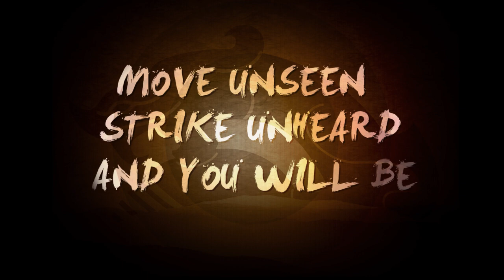BitFenix Shinobi Official Trailer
- Named after some of the most feared assassins of the modern age, Shinobi empowers the digital warrior to silently and efficiently dispatch his opponents. Maximum expansion and compatibility with long graphics cards enables you to equip Shinobi with the tools you need to get the job done. Superior cooling options allow the system to stay cool and collected during the heat of battle, while a sophisticated yet understated styling shows the opposition you mean business.

Killer Looks - Signature BitFenix design philosophy of clean lines and modern styling

Window and Non-Window Versions -- Choose the style that suits you

Maximum Expansion -- Eight hard disk bays and seven PCI slots

Excellent Connectivity -- Four high-speed USB 2.0 ports are included

Efficient Cooling - Install up to seven 120mm fans, two can be upgraded to 140mm fans

Easy Installation - DIY-friendly features make set up and installation a joy

BitFenix Quality -- SofTouch™ surface treatment , gunmetal BitFenix logo, and painted interior

Be Invincible!